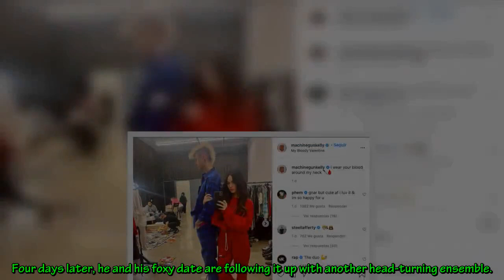You Have to Admit Machine Gun Kelly And Megan Fox Nailed Their iHeartRadio Music Awards Looks